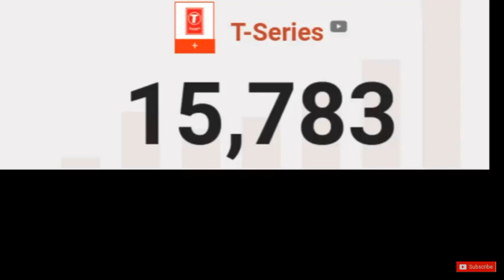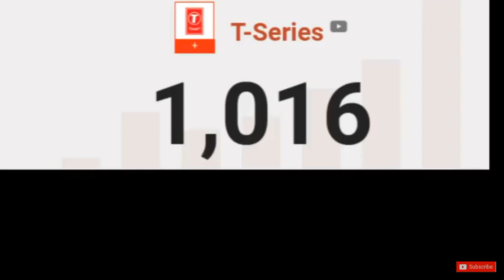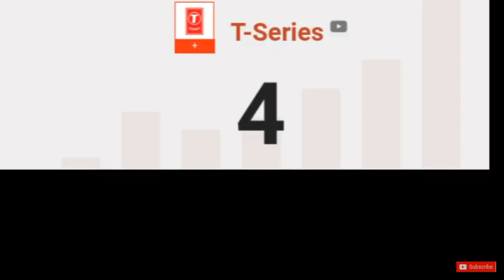T-Series loses 82M subscribers